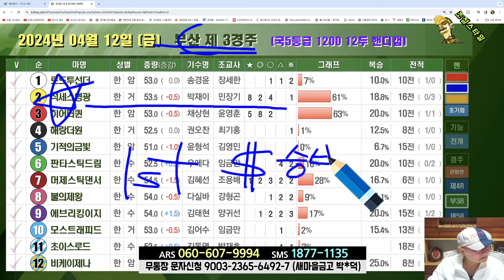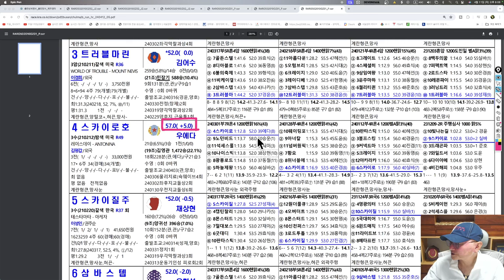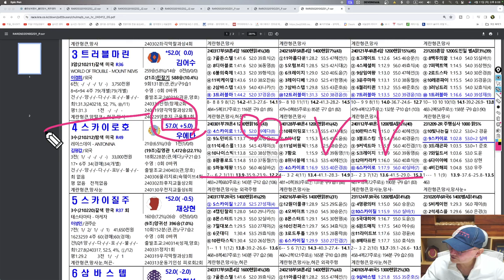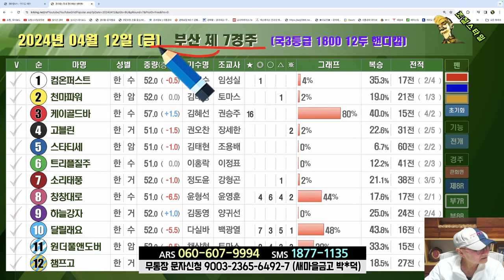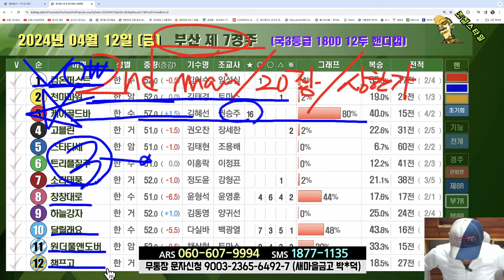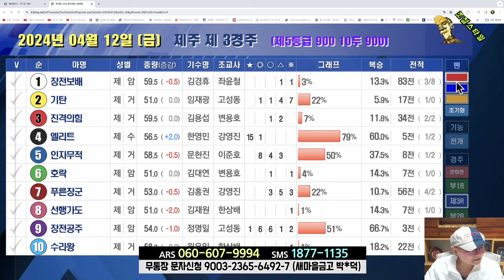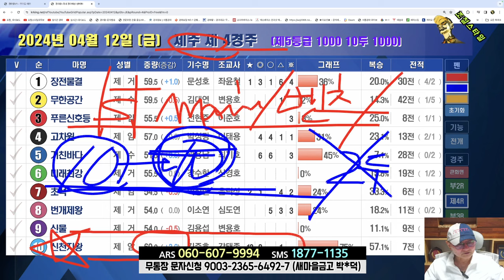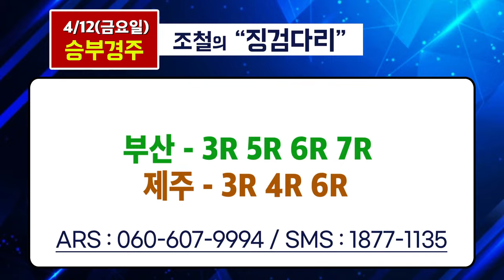[경마] 조철스타일 경마/ [4/12/금요] 실전베팅 / 징검다리 UCC